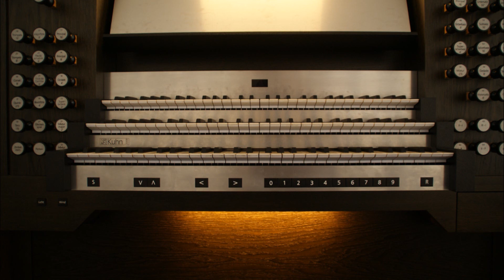Psalm 84 - Jan Zwart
Ronald IJmker bespeelt het orgel van de Jesuïtenkirche in Heidelberg (D).